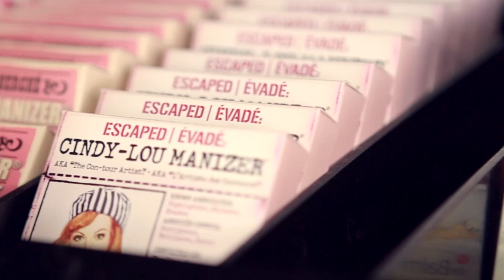Pop Up Store CROMANTIC Corferias 2015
Nuestro Pop Up Store llenó de color y profesionalismo a Corferias, durante la Feria Belleza y Salud 2015